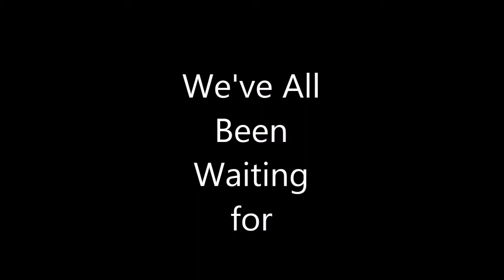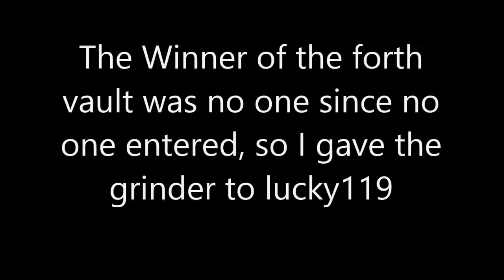Christmas Vault Giveaway Results (Read Desc.)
ip: play.reactivemc.net
ALSO you have 24 hours to respond if you won the vault or I will choose a different person